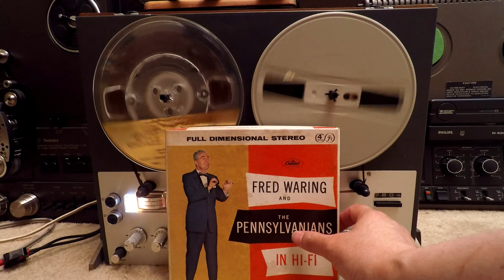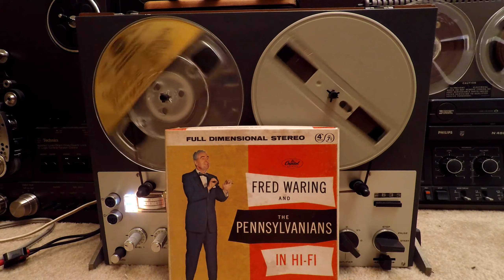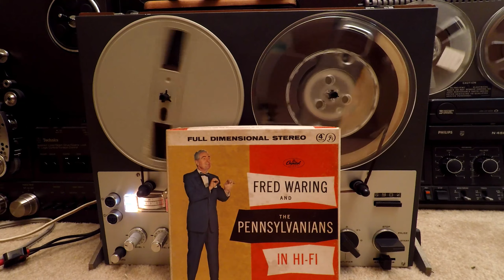Fred Waring the Pennsylvanians in Hi Fi 4-Track Reel to Reel Tape UHER Royal De Lux 294